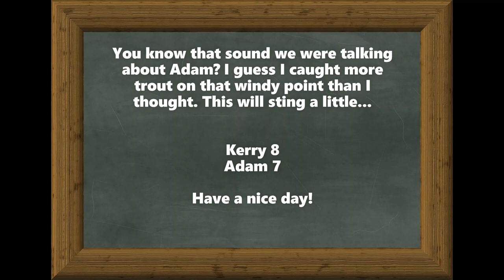Catching Flounder, trout and redfish in creeks around Charleston SC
Adam and Kerry face off in an epic battle to see who out fishes the other inshore near Charleston SC